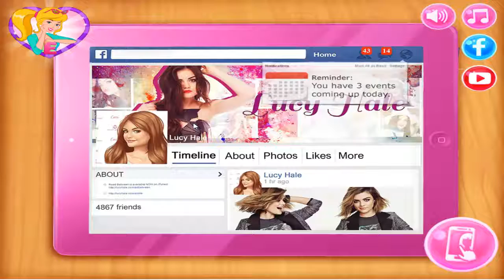Lucy Hale Round The Clock Fashionista - Games For Girls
Have Fun  :)